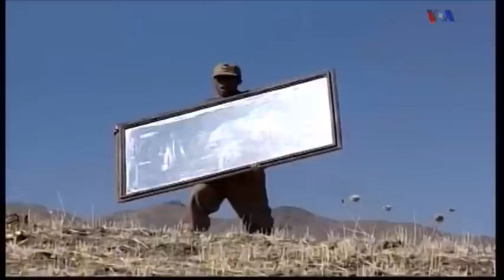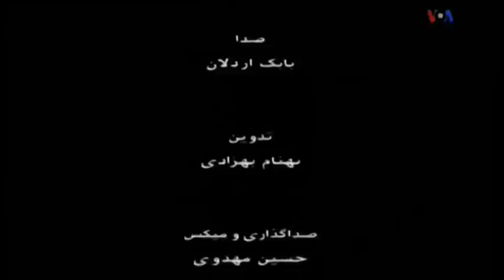Ekran - Voice of America - Mardan by Batin Ghobadi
Ekran's session on Voice of America about Batin Ghobadi and his new feature film "Mardan".